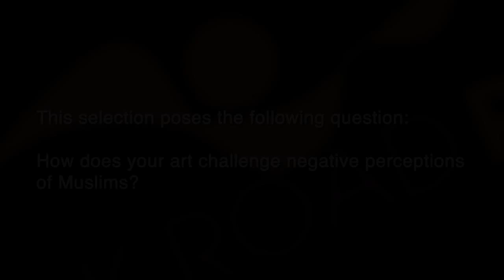Muslim American Artists: Reshaping the Narrative - A Panel Discussion - Question 3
This selection poses the following question: How does your art challenge negative perceptions of Muslims?

MUSLIM AMERICAN ARTISTS: Reshaping the Narrative

A Panel Discussion

Held on March 9, 2015 at Silk Road Rising (Chicago, IL, USA)

Featuring panelists: Rashid Ghazi (filmmaker); Marwan Kamel (musician); Nura Maznavi (writer); Rohina Malik (playwright); Azhar Usman (comedian).

Panel moderated by Silk Road Rising Artistic Director, Jamil Khoury.

The opinions expressed in this video are those of the panelists and do not necessarily reflect the views of Silk Road Rising.